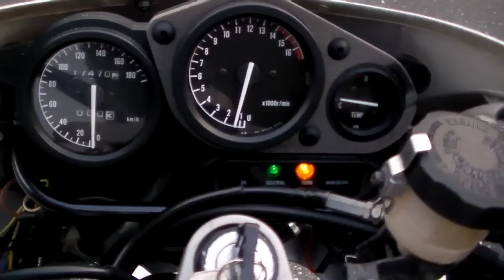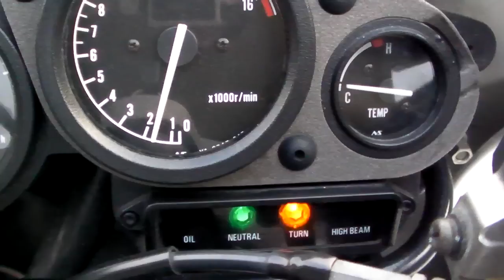YAMAHA FZR400RR DIC Daishin 1601160024 ｋ